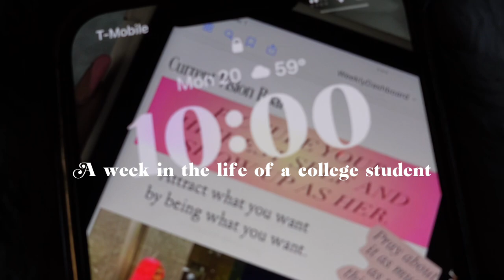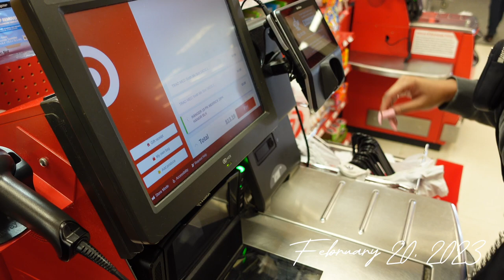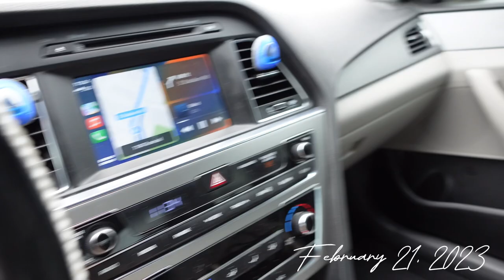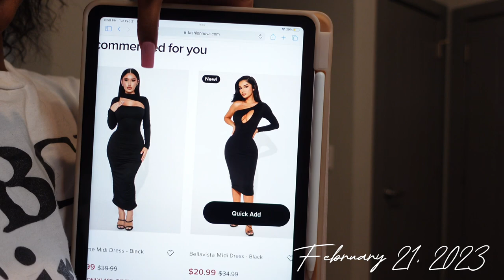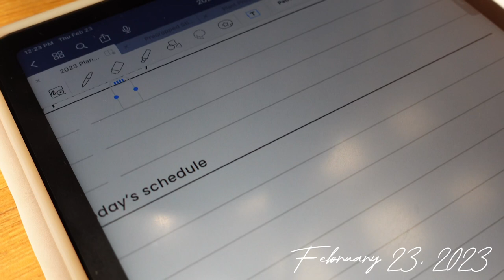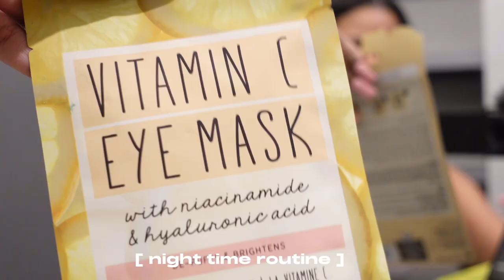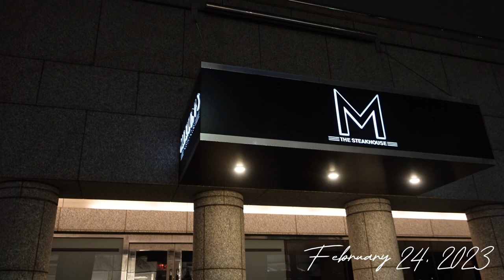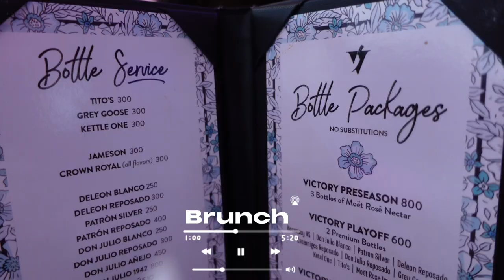COLLEGE VLOG | study with me, notes, hair appointment, ATL trip + more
FAQ:
Age? 22
What is your major? Biology
What kind of camera do you use? Sony zv1